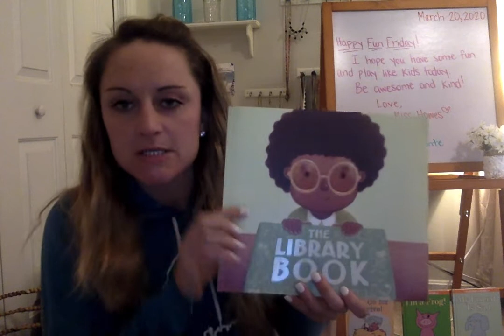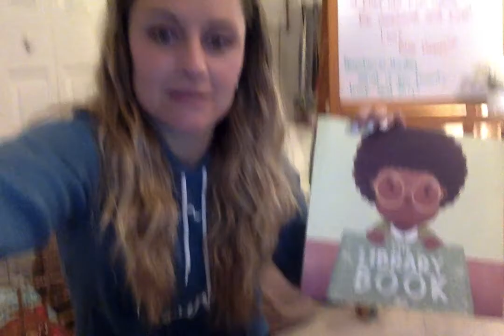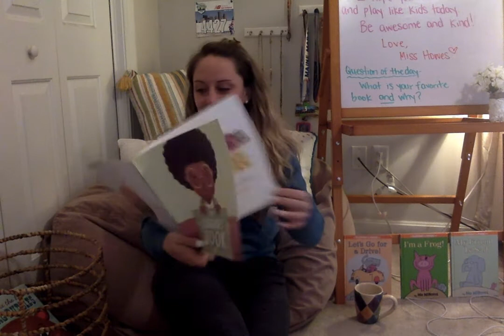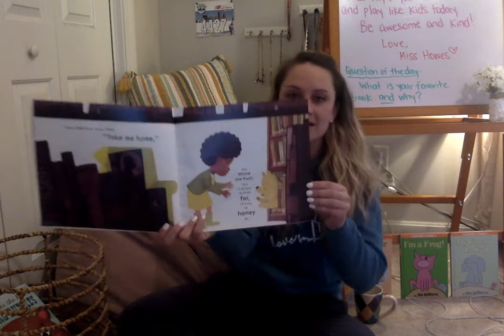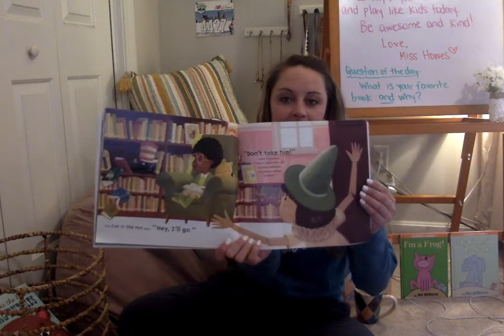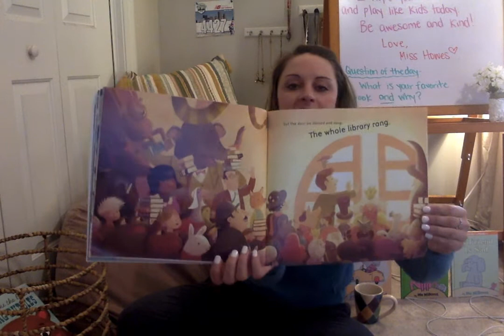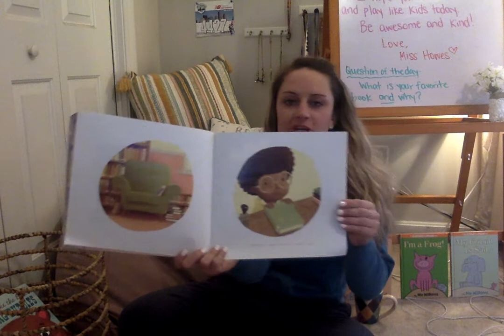The Library Book